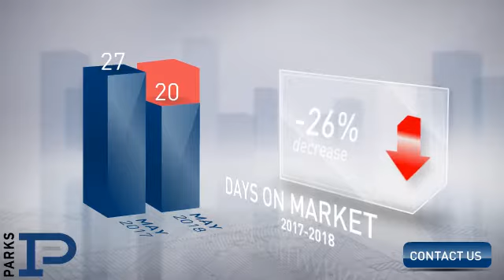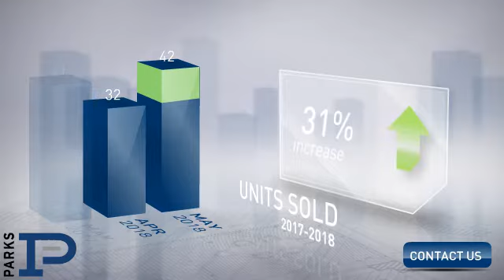White House,TN, Real Estate Market Update from PARKS,June, 2018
PARKS Video Update recapping market activity within White House, TN, during the month of June, 2018